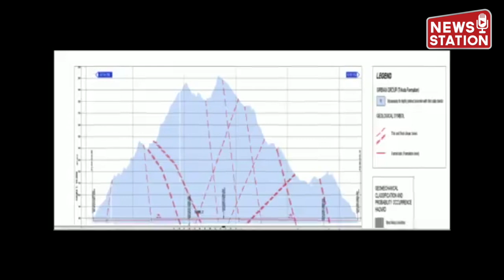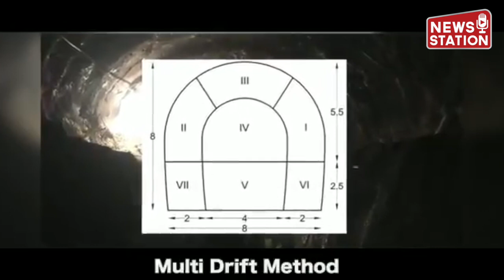Konkan Railway completes excavation of Tunnel T2 of Udhampur - Srinagar- Baramulla Rail Link Project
A Formidable Engineering Feat: Tunnel T2 of Udhampur - Srinagar- Baramulla Rail Link Project (USBRL) is over 5 kms long, & is accompanied by a parallel Escape tunnel.